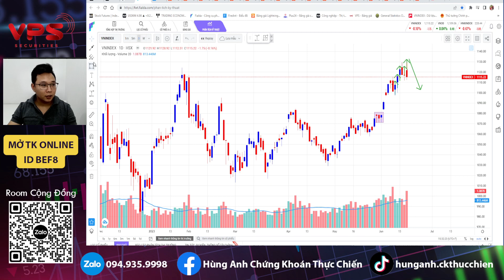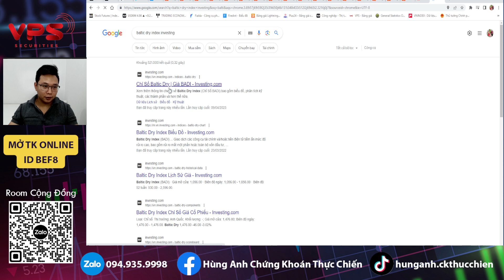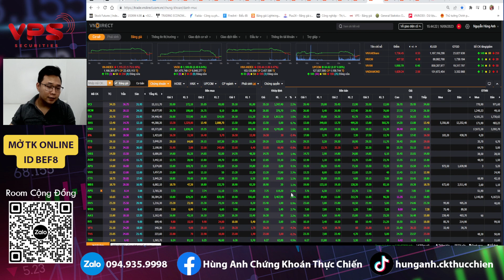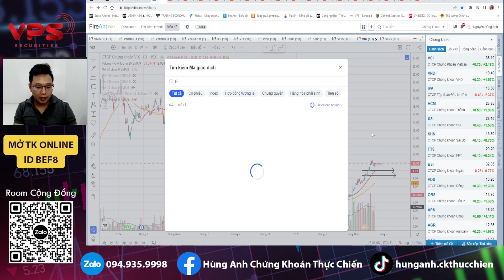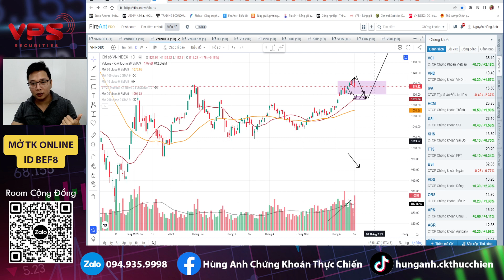Chứng khoán hôm nay | Nhận định thị trường: Cách xử lý cho NĐT kẹp hàng |CP tầm ngắm khi tt cân bằng